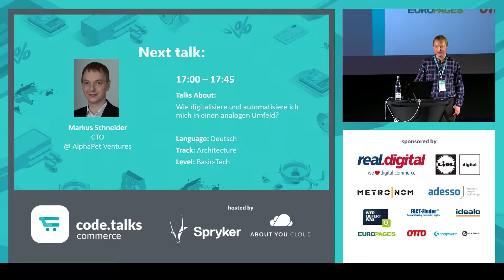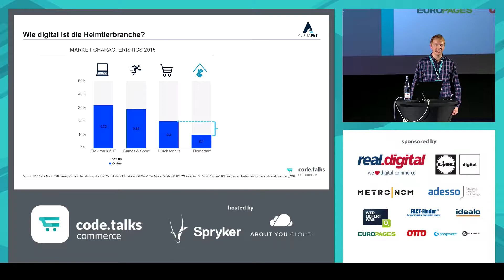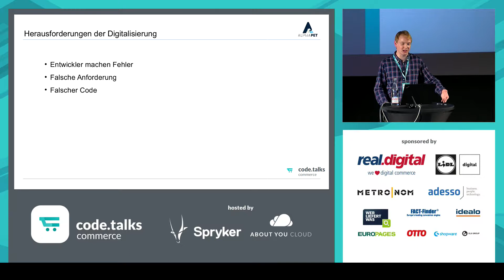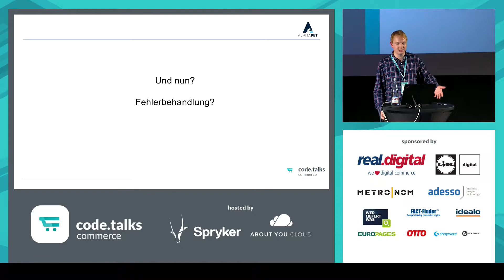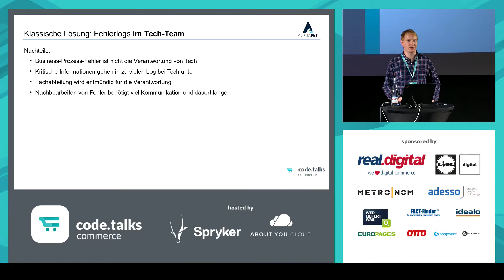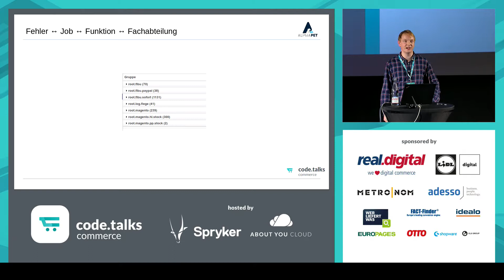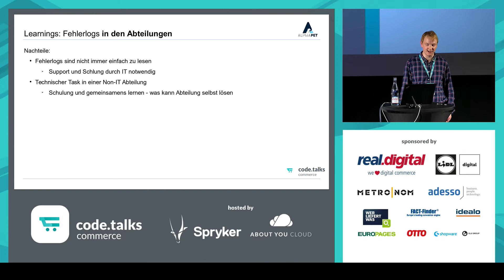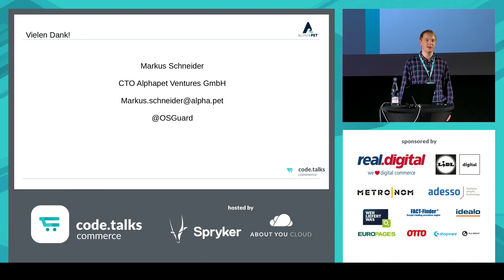code.talks commerce 2018 - Wie digitalisiere und automatisiere ich mich in einem analogen Umfeld?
Markus Schneider
CTO @ Alphapet Ventures GmbH